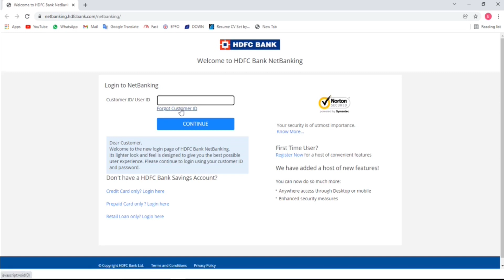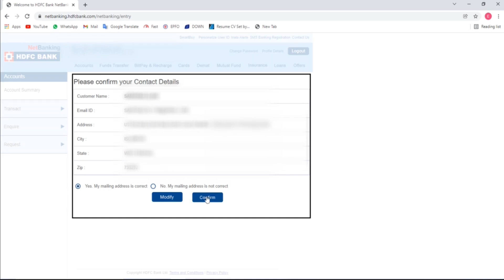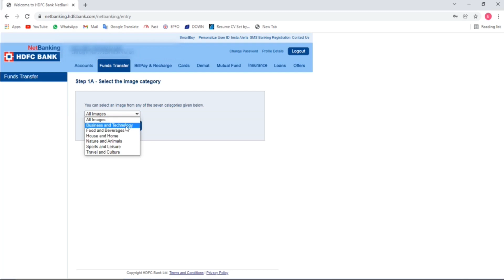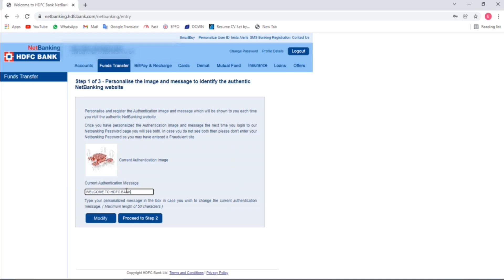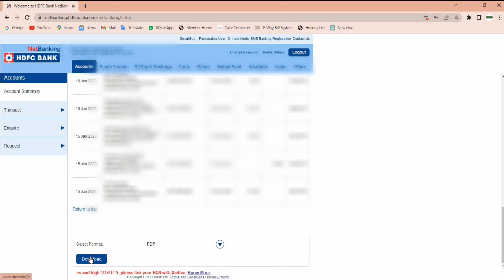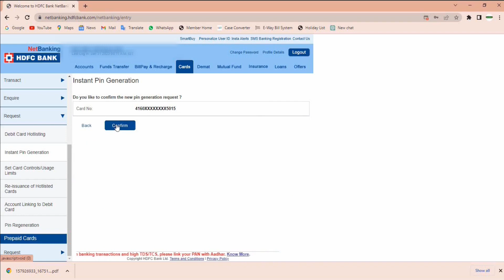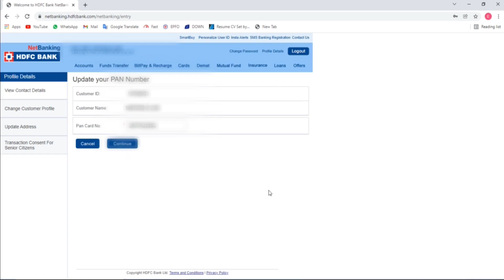HDFC Net Banking Kaise Shuru Kare | HDFC Netbanking| Service queries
HDFC BANK NET BANKING REGISTRATION | HOW ACTIVE HDFC INTERNET BANKING

10 Mobile Banking.

In this video, we will walk you through the simple steps to activate your HDFC Bank Net Banking account online. With HDFC's Net Banking service, you can manage your finances from the comfort of your home. From checking account balances, to transferring funds, and paying bills, HDFC's Net Banking makes banking a breeze. Watch this video and see just how easy it is to activate your account and start enjoying the convenience of online banking today!"